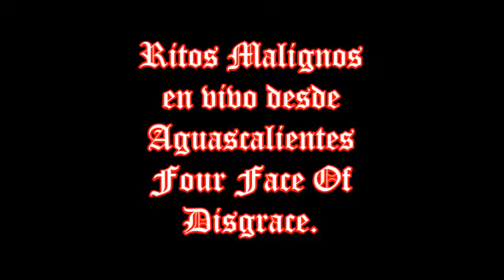Four Face Of Disgrace_Ritos Perversos (en Vivo)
Ritos perversos,cancion extraida del split "4 states of grind vol.2
En vivo desde algun bar en la cd. de Aguascalientes, Mx.
Country of origin: Mexico
Location: Sayula, Jalisco
Status: Active
Formed in: 2012
Genre: Brutal Death Metal/Grindcore
Lyrical themes:Religion,gore, muerte
Current label: Roommate Records
Years active:2012-present
Enlaces: